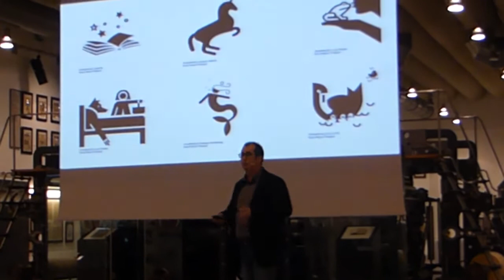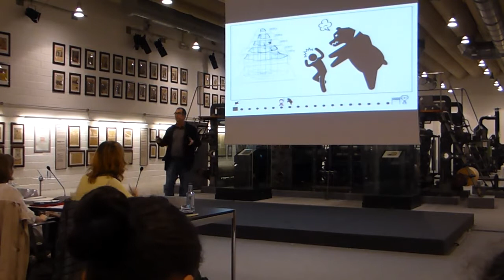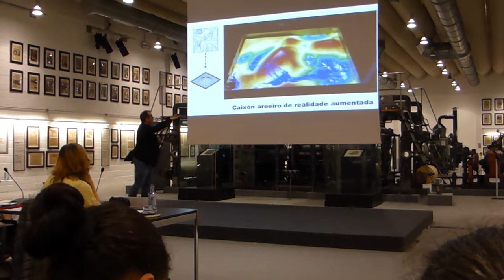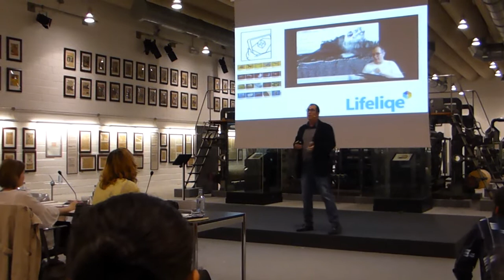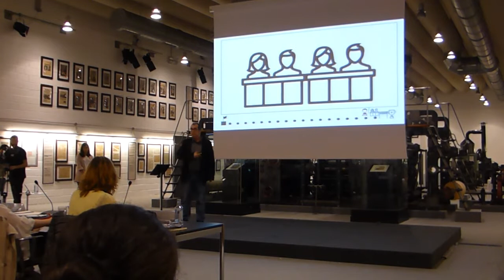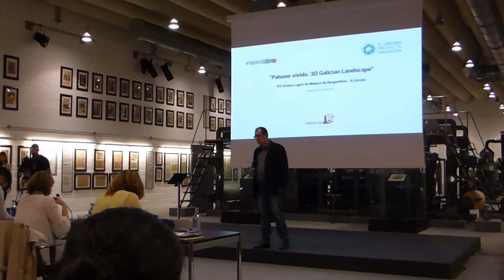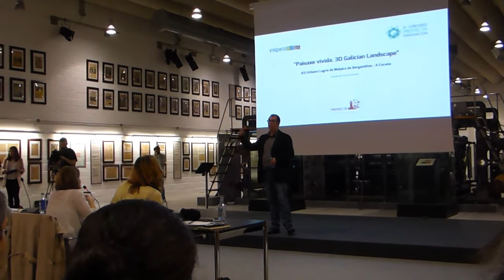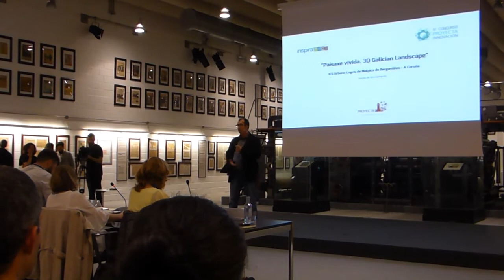Proyecta Innovación IV. InspiraTics IX . Defensa IES Urbano Lugrís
O 12 de Maio,  o IES Urbano Lugris de Malpica de Bergantiños, finalista do Concurso de Proyecta Innovación defendeu o seu proxecto.  "Paisaxe Vivida. Galician 3D Landscape"
Este vídeo recolle a defensa e as preguntas do xurado a Xacobo de Toro, profesor de Bioloxía e Xeoloxía que represenou ao centro.
Agora toca esperar a ver cal é o resultado o día 5 de Maio. Dedos cruzados.